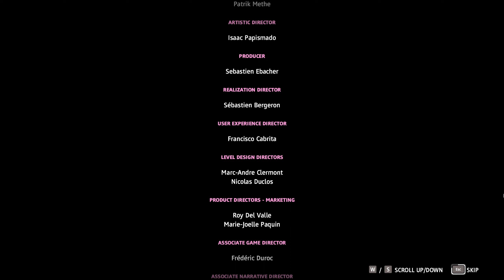Far Cry New Dawn - Gameplay Walkthrough Part 15 (END)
➼Tên Game - Far Cry New Dawn
➼AE Có Thể Check Link Và Mua Game Tại Cửa Hàng Steam ⬇
➼Link Instagram Của Mình ⬇
➼Video Được Tài Trợ Bởi (Nguyễn Thị Thùy Trang)
➼Link Instagram Của Chị Mình ⬇
Thật Sự Cảm Ơn AE Rất Nhiều Vì Đã Ủng Hộ Mình Trong Thời Gian Qua! Hẹn Gặp Lại AE Vào Những Video Sau ❤❤❤
➼My Computer Specs ⬇
➼Memory - DDR5 32Gb 5600MHz
➼Processor - Intel Core i7 12700K
➼Power Supply - 850W 80 Plus Platinum
➼Motherboard - Gigabyte Z690 Aorus Xtreme
➼Case - Thermaltake Core P5 TG V2 Black Edition
➼Graphics Card - Gigabyte Aorus Master 3080Ti 12GB
➼CPU Cooling - Custom Ironside Tundra Hardline Cooling
➼My Secondary Computer Specs ⬇
➼Hard Drive - 2TB HDD
➼Case - Mik LV07 White
➼Memory - Gskill DDR4 16Gb 3000MHz
➼Graphics Card - Gigabyte 3060Ti 8GB
➼CPU Cooling - Gigabyte Aorus ATC800
➼Power Supply - Corsair 850W 80 Plus Gold
➼Chúc AE Xem Clip Vui Vẻ ❤❤❤